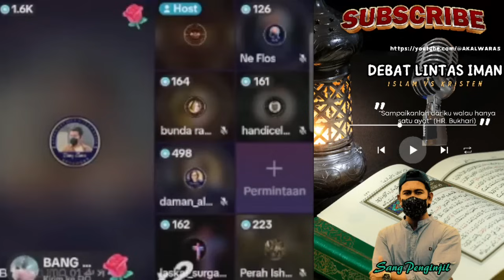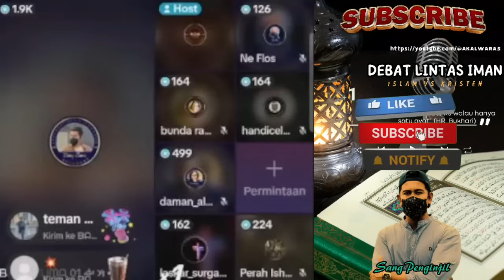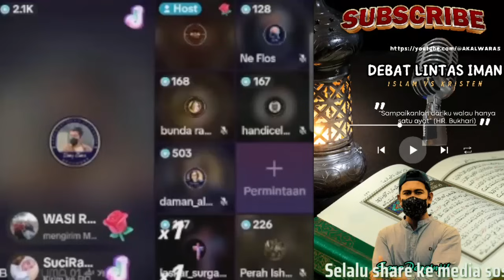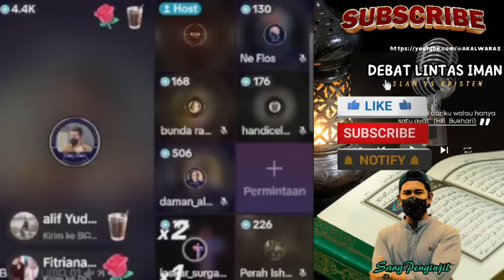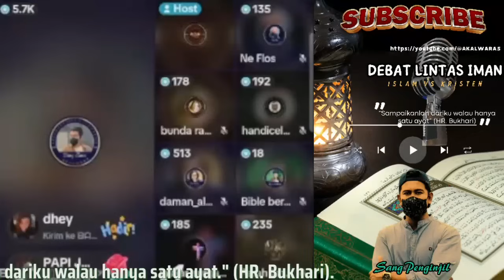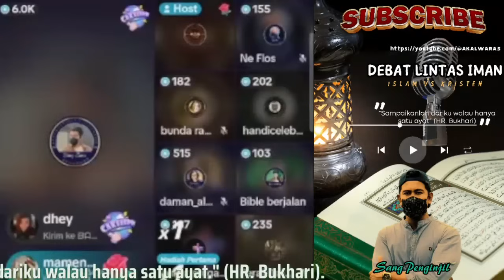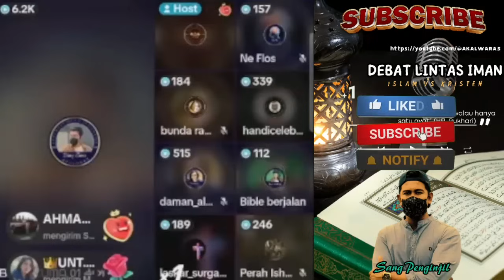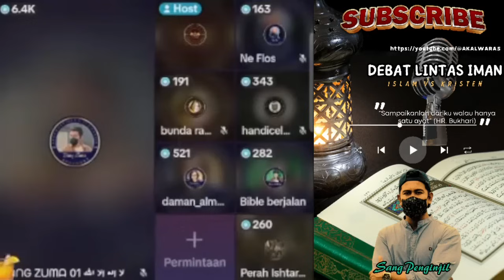Di Jamin Ngakak Di Perdebatan Kali Ini,Bang Zuma Sampai Pening Dengan Jawaban Debater Kristen Ini.!!